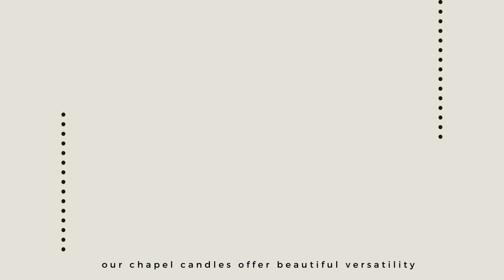tag Best-Selling Chapel Candles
tag’s classic chapel candles have been a best-selling customer favorite for over 25 years, handcrafted of pure, unscented, long-burning, and smokeless paraffin wax. This is truly simplicity at its finest. Shop candles, candleholders, and our wide range of home decor + gifting items